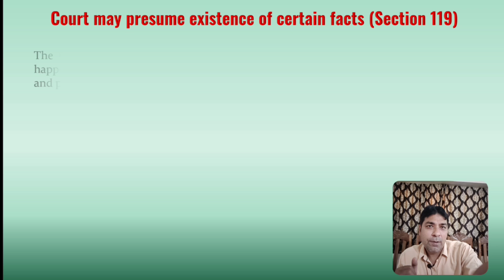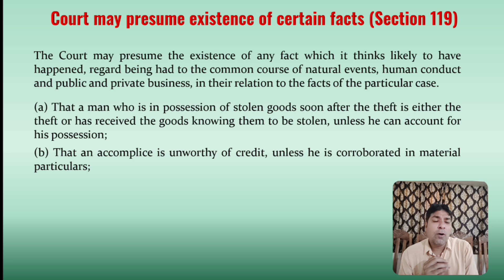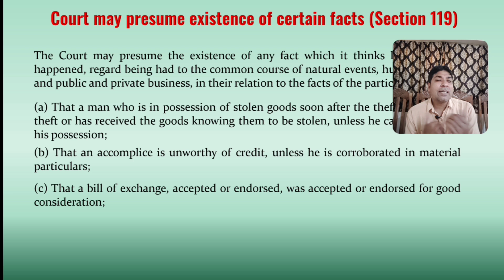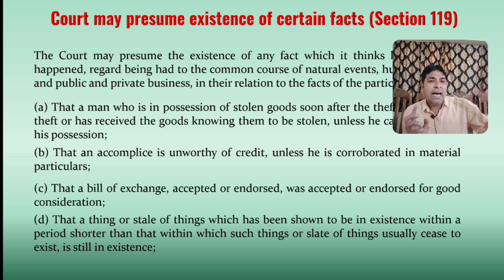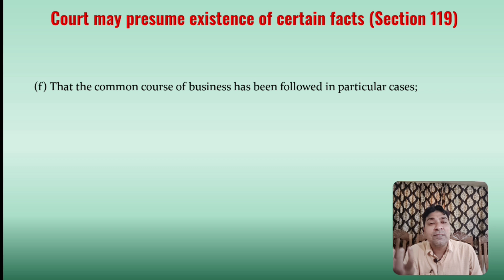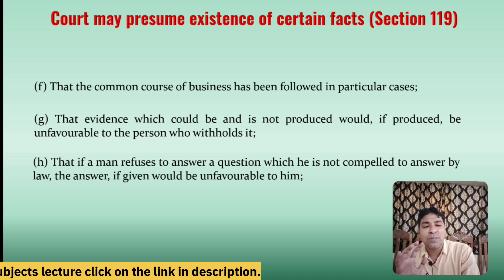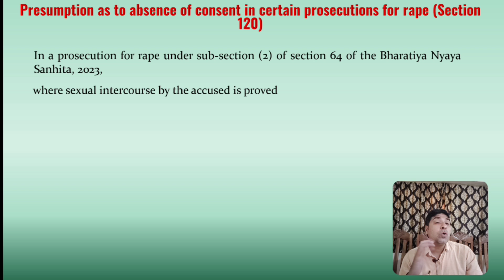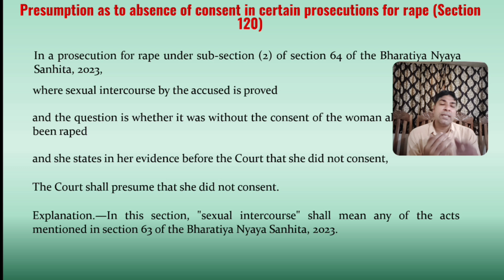Other Presumption as to offence | Section 119 & 120 | Bhartiya Sakshya Adhiniyam, 2023 Lecture 56.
Other Presumption as to offence  | Section 119 & 120 of BSA | Bhartiya Sakshya Adhiniyam, 2023 Lecture 56.

I tried my level best in this video to explain the concept of otherPresumption as to offence under Bharatiya Sakshya Adhiniyam,  2023, In this lecture Section 119 & 120 has been discussed  i hope you like this video, if you like this video please like and subscribe our youTube channel.